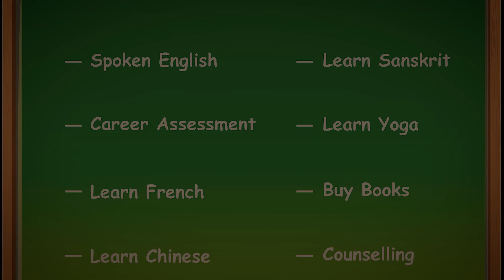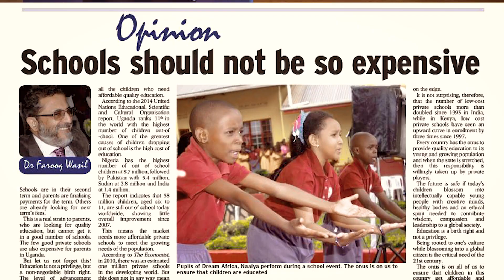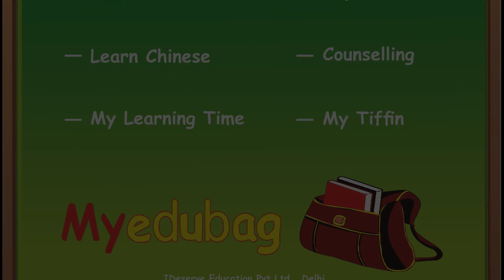Myedubag in conversation with Dr.Farooq Wasil, Global Head, Affordable Schools, GEMS Education,Dubai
When it comes to Indian school education, very few people can be termed as Global icon. Dr.Faooq Wasil is an educationist who is a renowned global icon in school education.
He started his journey from "GEMS Our English School" in Dubai in 1986.He held the position of CBSE chairman for Gulf region from 2002 to 2003 , honoured with prestigious National Teacher award by former President of India, Dr.APJ Abdul Kalam in 2005.
He is a Global Head for GEMS Education (Affordabale schools) , based in Dubai.